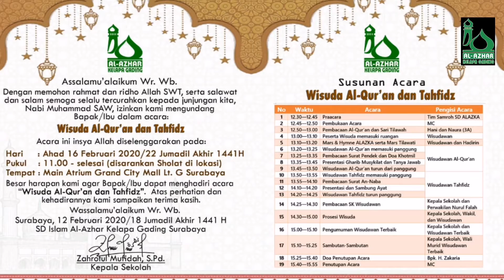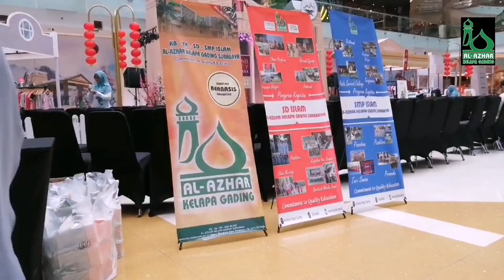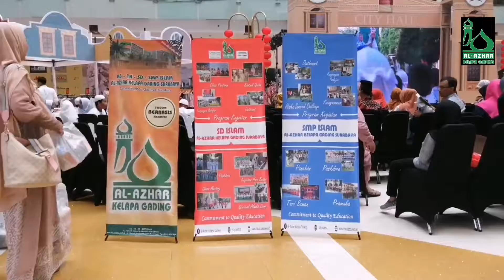Wisuda Al Qur'an dan Tahfidz SDI Al Azhar Kelapa Gading Surabaya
Acara "Wisuda Al-Qur'an dan Tahfidz"
Acara ini kami selenggaran dengan tujuan
- Target hafalan dan Al-Qur'an sudah tuntas
-  Menginformasikan kepada masyarakat bahwa SDI Al-Azhar Kelapa Gading bertekad mencetak Generasi Islam yang Qur'ani